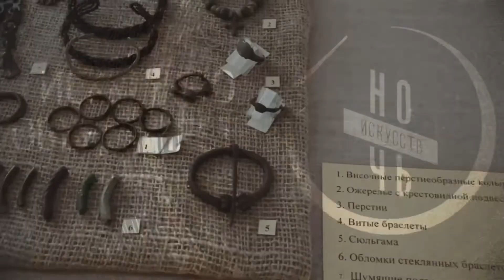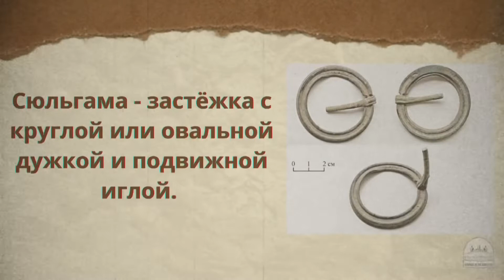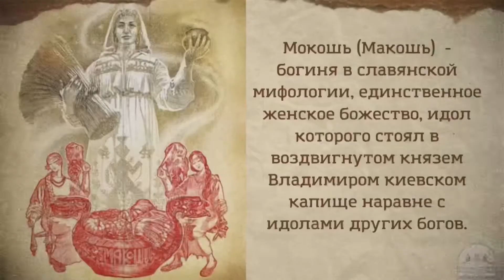«НОЧЬ ИСКУССТВ - 2021». Магия женского костюма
📚 Одежда древнерусских женщин и девушек всегда была вышита по подолу, на рукавах, вокруг горловины. Ткань для платья, костюма, всегда выбиралась льняная, а узоры вышивались в основном, красными нитками. 🧶 Зачем? 🤔🥸

❓Как в одном костюме сплелись две народные традиции?
❓Что такое сюльгама?
❓С помощью чего финно-угры отгоняли злых духов?

❗ Все это вы узнаете, посмотрев наш ролик. 😉

🏷 О тайнах знаках русского костюма рассказывает старший научный сотрудник исторического отдела Левашова Любовь Валерьевна.